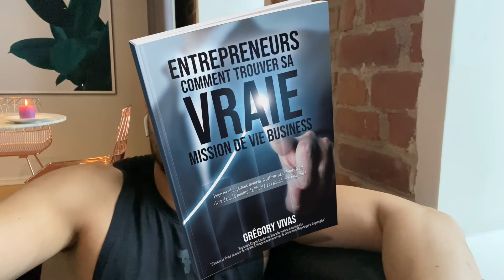PSORIASIS : Les Meilleures Pratiques de GUÉRISON au Quotidien (Énergétiques et Concrètes, Physiques)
▬▬▬▬▬▬▬▬▬▬▬▬▬ INFOS ▬▬▬▬▬▬▬▬▬▬▬▬▬

Le Psoriasis est une maladie de peau dont j'ai beaucoup souffert par le passé aussi bien physiquement qu'émotionnellement malgré les nombreux traitements et soins dont j'ai pu bénéficier. Aujourd'hui j'ai envie de partager mon parcours de guérison avec l'intention qu'il puisse inspirer le maximum de personnes aussi sur ce chemin de vie.
J'aimerais qu'elles puisent aussi voir l'opportunité qui se cache derrière ce problème de peau, l'opportunité de revenir à l'amour que l'on a pour soi, ainsi que découvrir qui nous sommes vraiment.
Dans cette vidéo je te donne plusieurs pratiques de guérison que j'ai effectué aussi bien sur le plan énergétique que physique en te souhaitant que tu puisses en extraire le meilleur et que ça puisse t'inspirer.

Épisode 1 : Grégory Vivas : PSORIASIS : Quelles Vraies Solutions pour enfin le Soigner et s’en Sortir ? (Du début à Ma Guérison)

Épisode 3 : Grégory Vivas : PSORIASIS : Mes Meilleurs PRODUITS pour le Soigner et le Guérir ?(Crèmes, traitement sans Cortisone)

Épisode 4 : Grégory Vivas : PSORIASIS: Pourquoi aujourd’hui j’ai de la GRATITUDE pour ce que la Maladie m’a appris(Leçon de vie)

Épisode 5 : Grégory Vivas : PSORIASIS : Les Meilleures Pratiques de GUÉRISON au Quotidien (Énergétiques et Concrètes, Physiques)

Épisode 6 : Grégory Vivas : PSORIASIS : Le Déséquilibre Énergétique au niveau du Chakra génère l’Inflammation dans ton corps  :